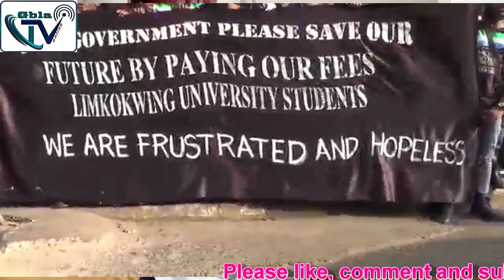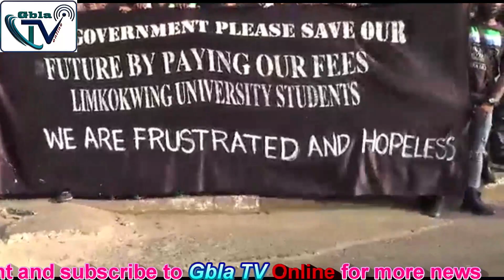Limkokwing Students Protest And Police Arrest Issue Reaches The Sierra Leone Parliament